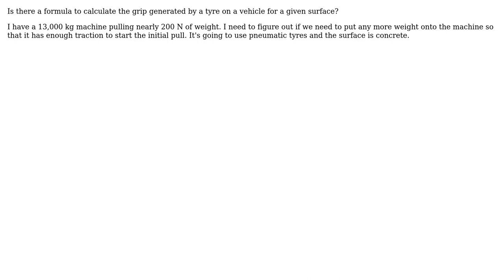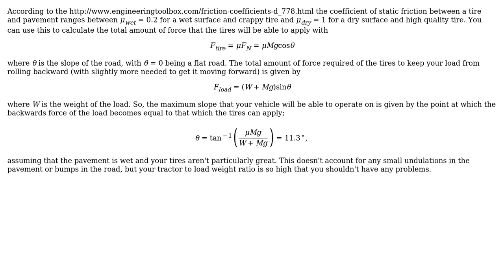Engineering: Calculating the grip of a tyre for a given surface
With thanks & praise to God, and with thanks to the many people who have made this project possible! | Content (except music & images) licensed under CC BY-SA | Music | Images & others | With thanks to user Chris Mueller user 3kstc and the Stack Exchange Network Trademarks are property of their respective owners. You are responsible for your own actions.